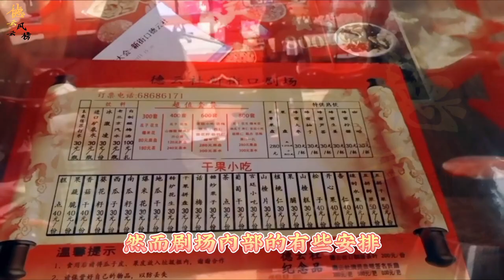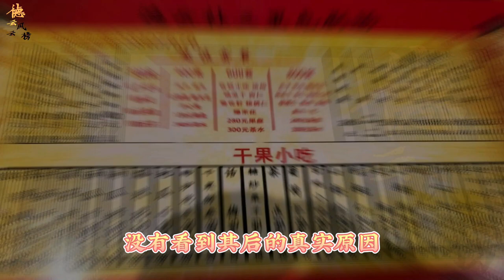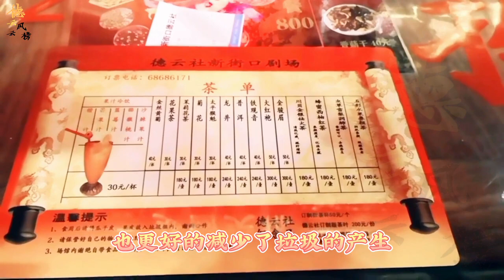【德云社】德云社又摊上事了？观众控诉听相声糟霸王条款，网友：吃相太难看#郭德纲